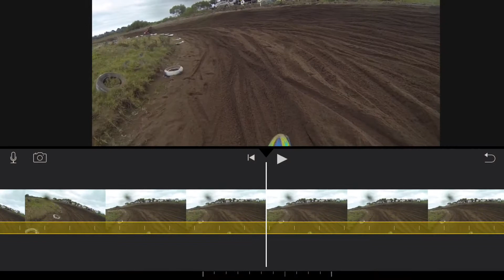HUGE CRASH AT ROSEBUD GIPPSLAND SERIES RD 6 SUNNI 622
I hope he gets better
He broke his collar bone in the crash